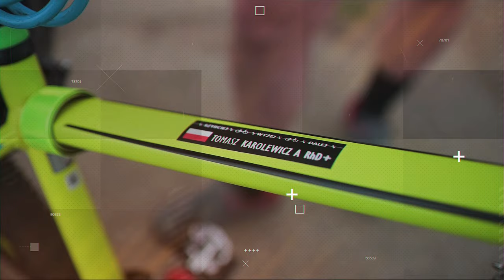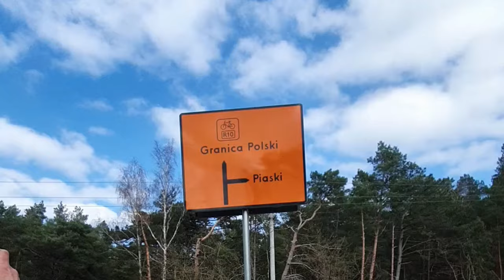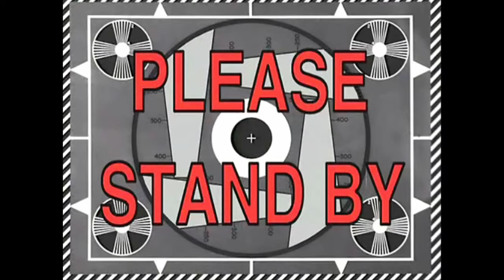VLOG# 33 Wyprawa Rowerowa , Władysławowo granica polsko rosyjska cz 2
Drugi dzień wyprawy rowerowej - Władysławowo - granica polsko-rosyjska - i najładniejszy chyba odcinek ścieżki rowerowej R10 , piękne widoki , szutrowa ścieżka przeplatana utwardzonymi odcinkami.